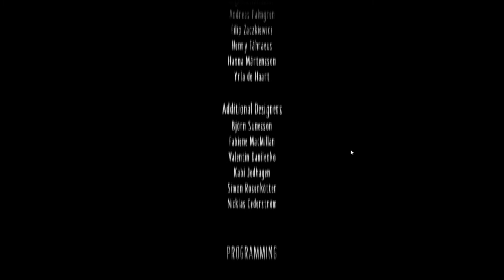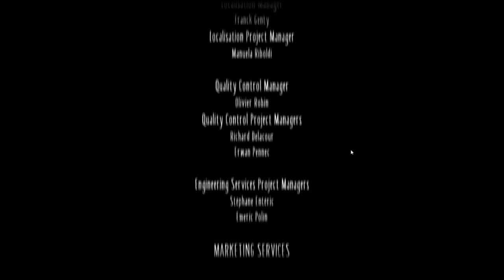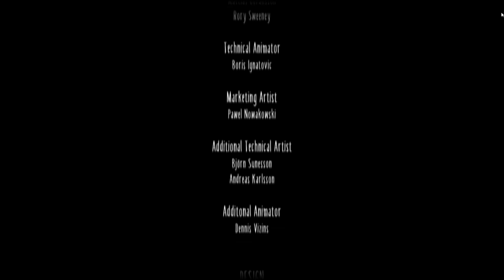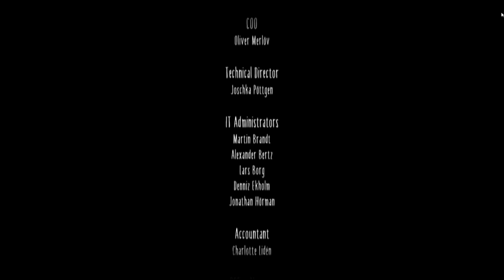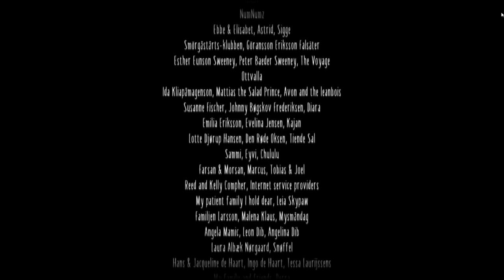Little Nightmares 2 #19 Finale & Secret Ending 👁Deutsch German Gameplay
Little Nightmares
Littlenightmares six secret Werde teil meiner Diskord Gang um nie wieder eine Folge zu verpassen.
Begleitet mich in eine Welt, in der Kinderängste Form annehmen.

Als Mono schleichen wir uns durch die Düsternis und bekämpfen gemeinsam mit Six das Böse, dass tief in dieser Welt verwurzelt ist.

Dass hätte ich mir nie gedacht .